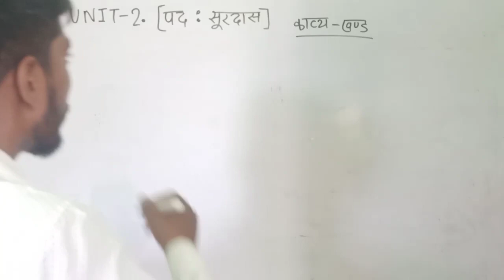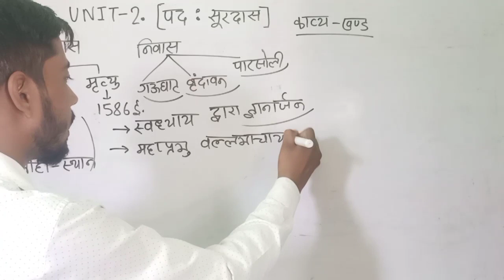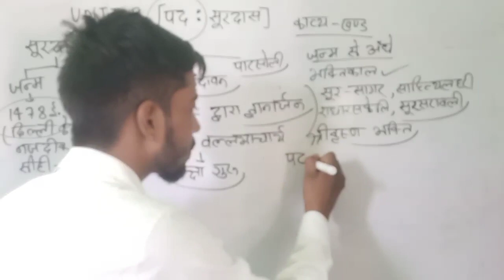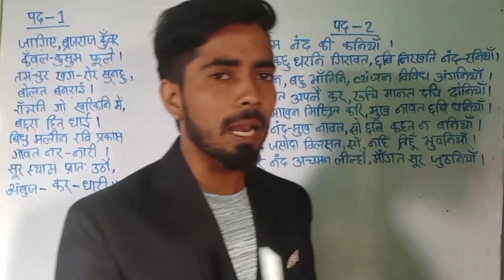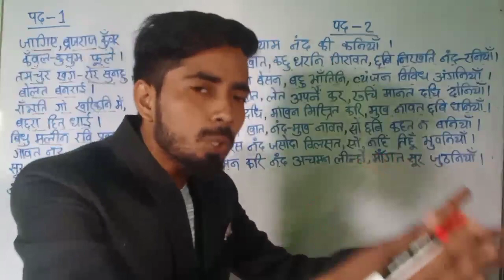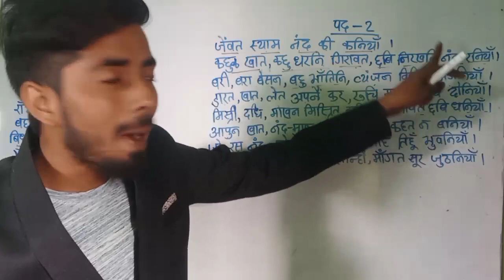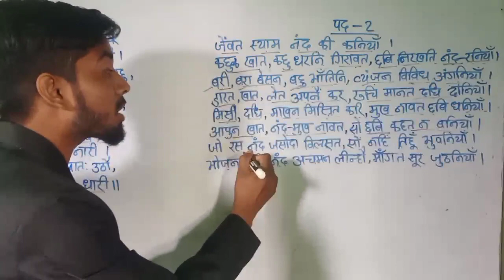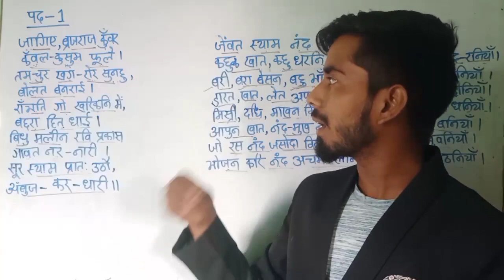सूरदास:पद, कविता के एक-एक लाइन का अर्थ समझिए... आनंद से भर जाएगा मन आपका.. कान्हा की बचपना जानकर।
hii

मैं इस वीडियो में आपको सूरदास के पद के बारे में समझाया हूँ जिसमें line by line पूरे कविता को explain किया हूँ।

कान्हा का बचपन , wow

वात्सल्य रस का भरमार सम्मिश्रण।।

कड़बक: मलिक मुहम्मद जायसी
line by line explanation